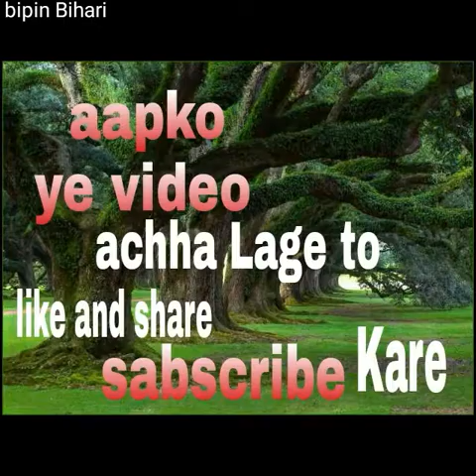Funny fish hawel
Yaisa hawel fish aapne kabhi dekha nahi hoga ..